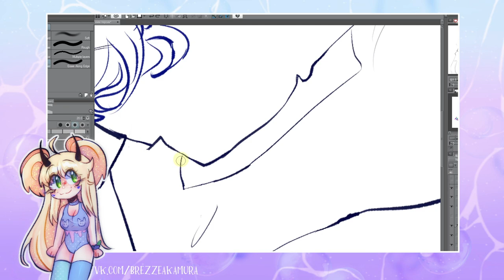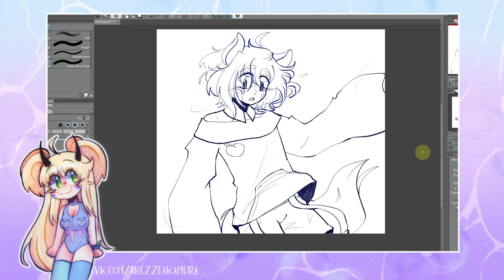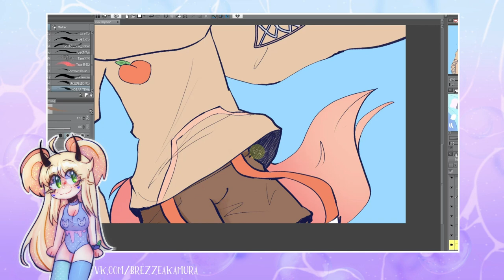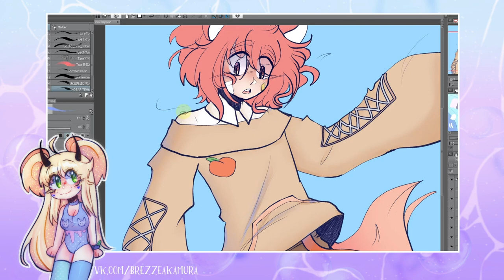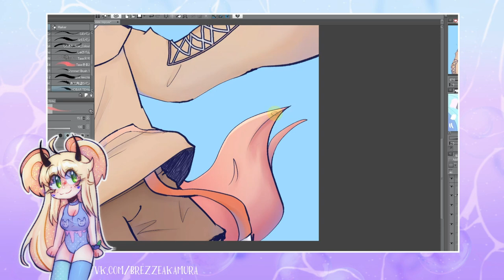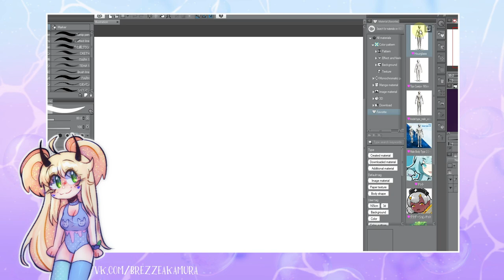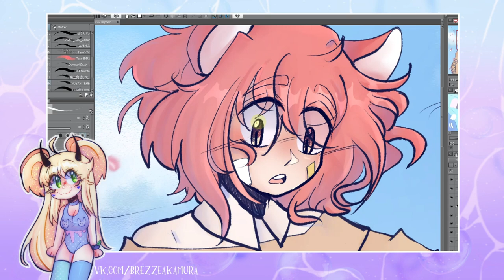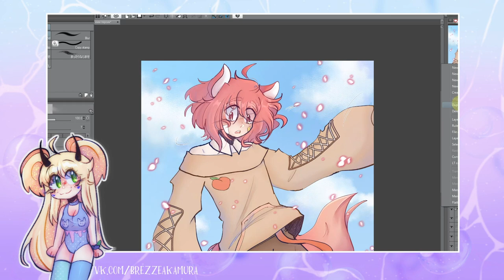3Д В АРТАХ ЭТО ЧИТЕРСТВО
про 3д
• сделать репост видео
• написать комментарий